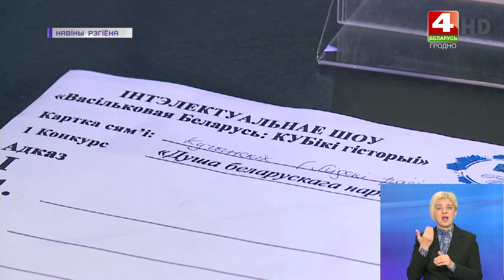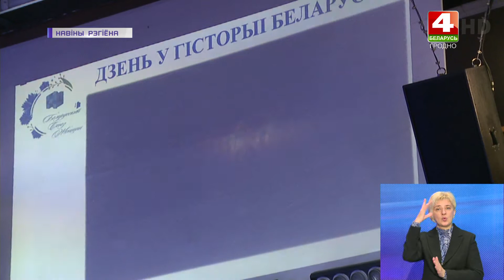В Гродно прошел семейный турнир "Васильковая Беларусь: кубики истории" | Новости Гродно 14.09.2022